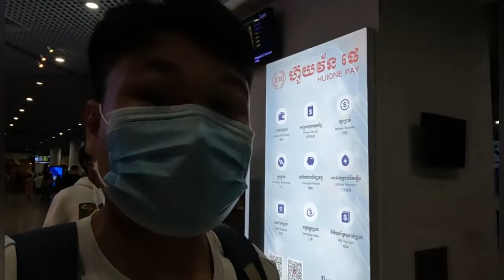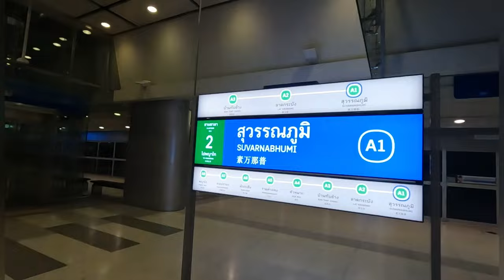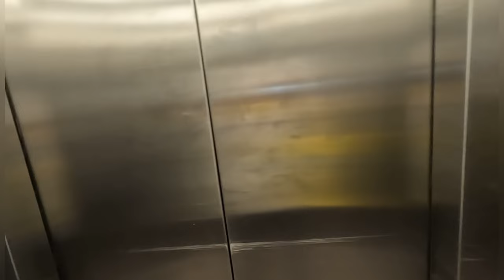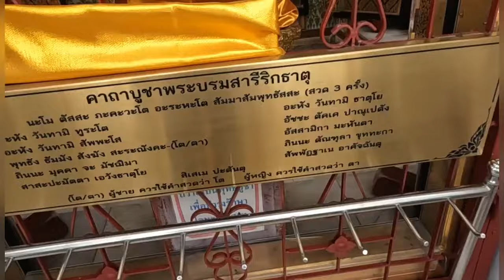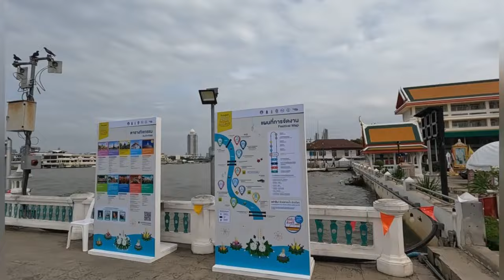🇹🇭Travel from Phnom Penh to Bangkok and Ayutthaya | เที่ยวกรุงเทฟ อยุทธยา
I review food and places in Southeast Asia espcially in Cambodia, Laos, Vietnam and Thailand. My videos are mainly about travel, food exploration, and culture. I hope you enjoy my videos. You can follow me more on TikTok and Facebook. Let's enjoy the travel and food review together...